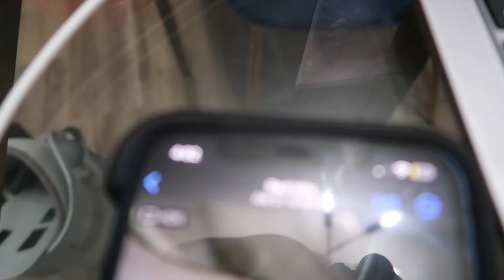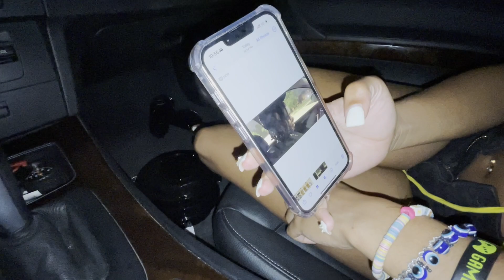TRYING TO GET HER IN THE BACKSEAT IN 10 MIN!